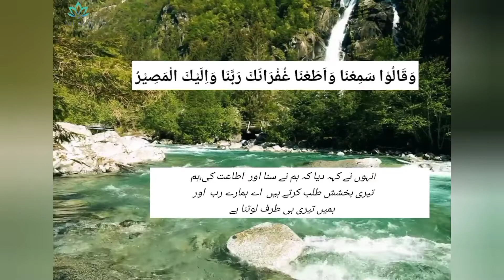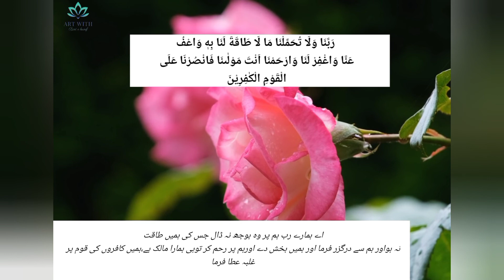Surah Al-baqara/ Last 2ayah /evening azkar